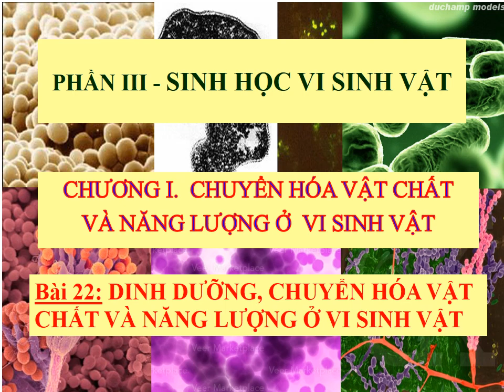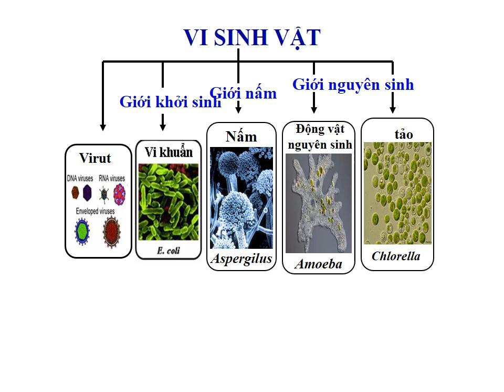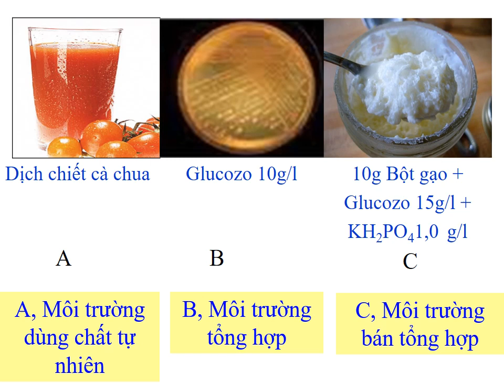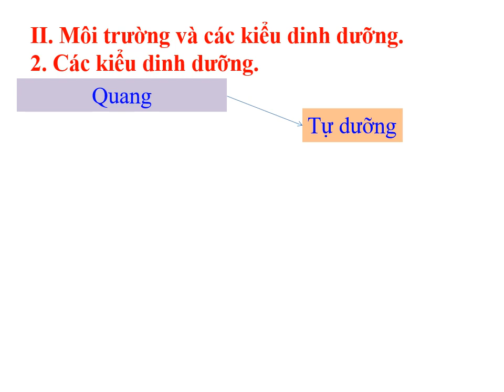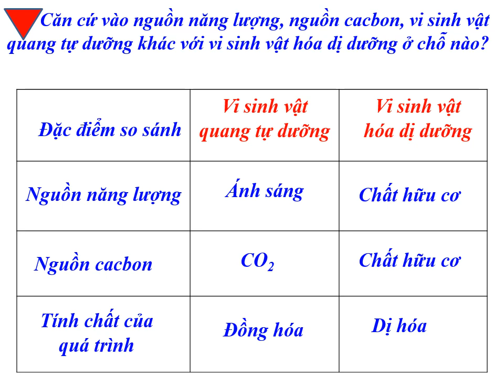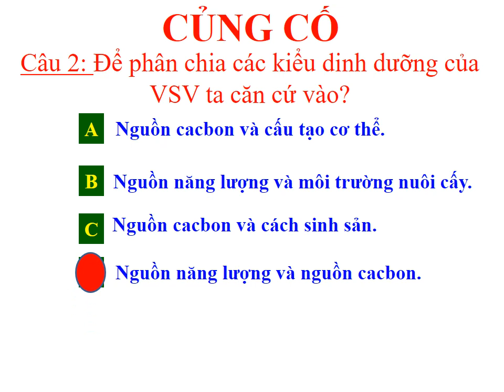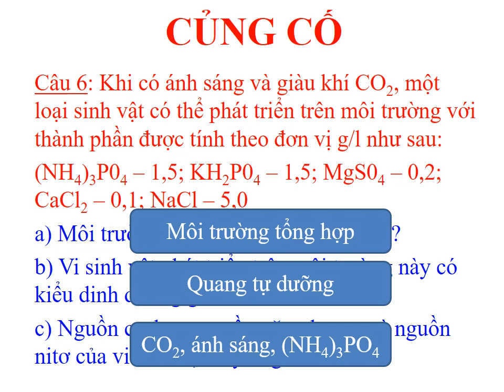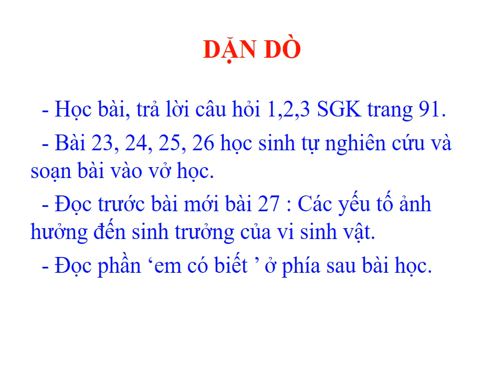Môn Sinhhoc 10: DDCHVCvNLoVSV